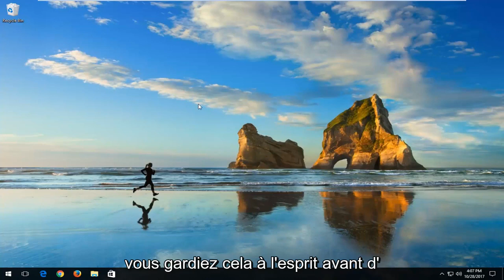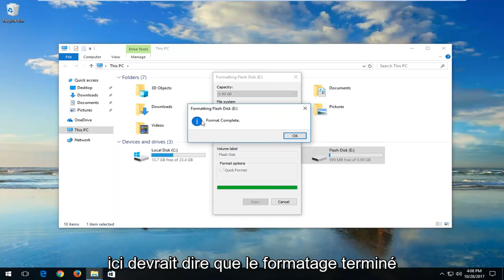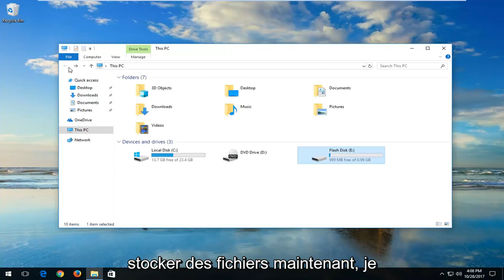Réparer rapidement la clé USB vide mais pleine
Clé USB - Pleine mais aucun fichier affiché. Tutoriel étape par étape sur la façon de récupérer des fichiers à partir de votre lecteur flash infecté par un virus ne montrant aucun fichier alors que les propriétés du lecteur indiquent l'utilisation des données.